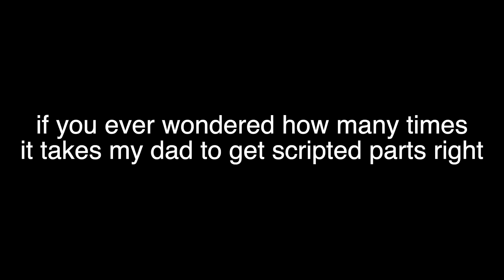Iron Chef Dad's Spicy Grilled Shrimp (EASY).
Hope guys enjoyed the first video of many on the channel! What would you like to see from my dad?